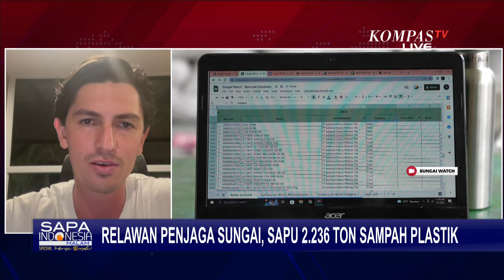[FULL] Motivasi Sam Bencheghib Dirikan Komunitas Sungai Watch untuk Bersihkan Sampah di Bali & Jatim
KOMPAS.TV - Sejak dibentuk tahun 2019 oleh pemuda asal Prancis, Sungai Watch telah membersihkan lebih dari 2.200 sampah sungai di Bali dan Jawa Timur.

Lalu, bagaimana kepedulian Bencheghib untuk persoalan sampah di sungai-sungai yang ada di Bali termasuk di Jawa Timur?

Apa hal utama yang memotivasinya membentuk sebuah komunitas untuk membersihkan sampah ini?

Simak pembahasan selengkapnya bersama Sam Bencheghib, salah satu pendiri Sungai Watch.

Baca Juga Aksi Komunitas Sungai Watch, Bersihkan Lebih dari 2.200 Ton Sampah Sungai di Bali & Jawa Timur di